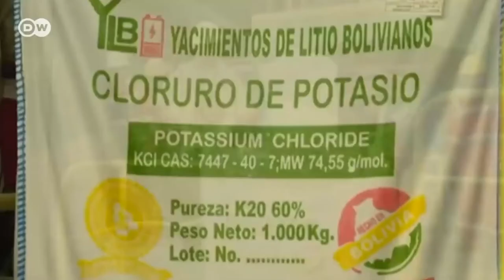EVO MORALES EN EL PRIMER PROGRAMA DE GESTOSO GLOBAL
ESTRENO. Gestoso Global por Abya Yala Televisión. Hoy en el primer programa, el periodista Jorge Gestoso estará junto al expresidente del Estado Plurinacional de Bolivia, Evo Morales Ayma.